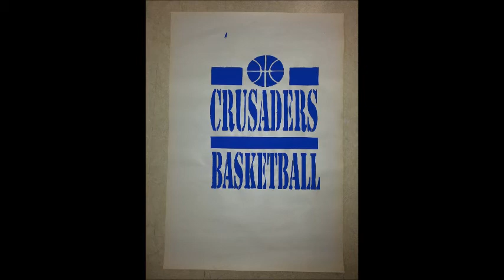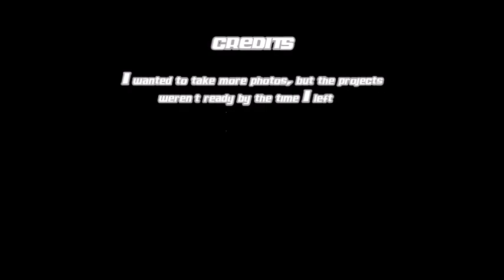SJC Art Show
A sampling of art projects completed during my Professional Semester at St. Joesph's Collegiate. I'm very proud of the work done by these amazing young adults.